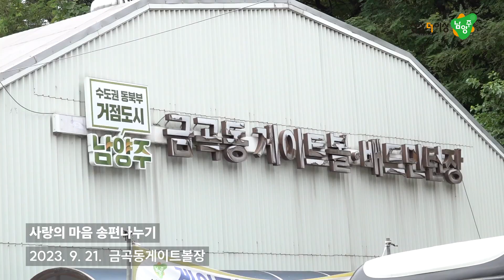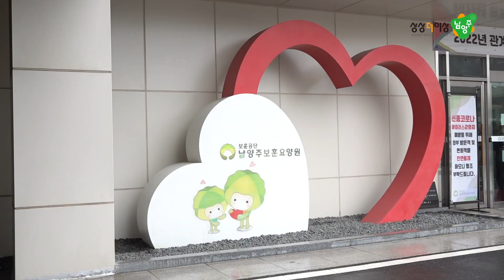추석명절 송편나눔 및 소외계층 위문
✅(사)내일을여는멋진여성 남양주시지회, 사랑의 마음 송편나누기 행사 열어

(사)내일을여는멋진여성 남양주시지회(지회장 권경순)는 21일 금곡동게이트볼장에서 다가오는 추석을 맞이해 제15회 사랑의 마음 송편 나누기 및 제7회 장애여성 합창단 발표회를 개최했다.

이날 행사는 추석 한가위 명절을 앞두고 지역 사회의 장애인들과 송편을 만들며 소통하고, 어려운 이웃에게 나눔을 실천하고자 개최됐으며, 뜻깊은 날을 함께 하기 위해 주광덕 남양주시장, 내일을여는멋진여성 회원, 봉사자, 주요 내빈, 시민 등 300여 명이 참석했다.

개그맨 심현섭의 사회로 진행된 식전행사에서는 소리꾼 박정숙·권종숙, ‘다산통기타’로 알려진 연주가 서정연, ‘노래하는 경찰관’ 장남익 등 지역의 재능있는 봉사자들이 재능기부로 참여했다. 또한 여성장애인으로 구성된 합창단 발표회가 함께 진행돼 행사의 의미를 더했다.

주광덕 시장은 “여성과 장애인은 우리 사회의 다양성과 풍성함을 더해주는 소중한 일원이다”라며 “함께 사회적 약자를 배려하며 나눔이 일상이 되는 미래를 만들기 위해 노력하겠다”라고 말했다.(행사 후 수정)

권경순 지회장은 “이번 행사를 개최하는 데 노력해주신 남양주시 관계자와 후원자분들께 감사드린다.”라며 “앞으로 여성과 장애인들이 삶의 주인공으로서 자조적인 삶을 살 수 있도록 노력하겠다.”라고 밝혔다.

✅남양주시새마을회, 추석맞이 ‘사랑의 송편 나누기’ 개최

남양주시새마을회(회장 이덕우)는 25일 금곡동에 소재한 마을공동회관에서 추석맞이 ‘사랑의 송편 나누기’ 행사를 개최했다.

이번 행사는 주광덕 남양주시장을 비롯한 시의원, 읍·면·동장, 사회단체장 등 200여 명이 참석한 가운데, 한가위 명절을 앞두고 어려운 이웃들을 위한 송편 나눔을 하기 위해 개최됐다.

이날 행사에서는 남양주시새마을회에서 준비한 송편 450박스(1박스 2kg)를 지역 내 홀몸노인 및 기초생활수급자, 차상위계층 등 450여 가구에 직접 전달해 안부를 묻는 등 따뜻한 마음을 전하는 시간을 가졌다.

✅남양주시, 추석맞이 따뜻한 한가위 송편 나눔행사 성료

남양주시(시장 주광덕)는 25일 남양주시북부장애인복지관(관장 공상길)에서 민족 고유 명절 추석을 맞이해 이웃과 따뜻한 사랑의 온기를 나누고자 한가위 송편 나눔 행사를 개최했다고 26일 밝혔다.

이날 행사에서는 주광덕 남양주시장을 비롯한 사회복지공동모금회 아너소사이어티(1억원 이상 고액 기부자), 남양주시 고액 기부 프로그램인 ‘평온(溫)한 기부’ 회원, 복지관 이용자 등 50여 명이 참여한 가운데 장애인 이웃들과 나눌 오색 송편을 빚는 시간을 가졌다.

또한 이날 경기사회복지공동모금회, 남양주시복지재단, 남양주시북부장애인복지관이 함께 마련한 전통 다과 및 건강식품 등 추석 지원 꾸러미 100세트(400만 원 상당)를 주광덕 시장이 동행해 재가 장애인 가정에 전달했다.

행사에 참여한 한 시민은 “이웃들이 모여 송편을 빚으니 오랜만에 명절다운 명절 행사를 치르게 된 것 같다.”라며 “어려운 이웃들과 나눌 수 있는 송편이기에 더욱 뜻깊고 보람차다.”라고 소감을 전했다.

주 시장은 “따뜻하고 고귀한 나눔으로 남양주시를 응원하는 고액기부자분들을 비롯해 여기 오신 모든 분이 뜻깊은 오늘 행사의 주인공이다.”라며 “앞으로도 더 행복하고 따뜻한 도시, 시민이 기대하는 상상 더 이상의 발전하는 남양주를 만들도록 힘쓰겠다.”라고 말했다.

김정옥은 남양주시새마을부녀회장은 “추석을 앞두고 주변의 어려운 이웃들과 함께 소통하며 즐길 수 있어서 행복했다.”라며 “앞으로도 새마을 정신을 되살려 우리 주변 이웃을 위해 다양하고 의미있는 일들을 추진하겠다.”라고 밝혔다.

주광덕 시장은 “소외되는 이웃 없이 남양주 시민 모두가 행복한 추석 명절을 보낼 수 있도록 주변을 잘 살펴주시길 바란다.”라며 “앞으로도 뜻깊은 봉사를 실천하는 공동체 문화를 더욱 활성화하도록 노력하겠다.”라고 말했다.

한편, 매년 추석 명절 개최하고 있는 ‘사랑의 송편 나누기’ 행사는 지난 2006년부터 시작된 지역주민 돌봄 사업 중 하나이며, 그 밖에도 어려운 이웃들을 위한 선한 영향력을 행사하고 있다.

✅남양주시, 따뜻한‘추석 명절’을 위한 소외계층 위문

남양주시(시장 주광덕)는 지난 26일 추석 명절을 앞두고 관내 장애인 시설을 방문해 시설 입소인과 단체의 회원들에게 위문금을 전달했다고 27일 밝혔다.

이날 주광덕 남양주시장은 각각 진접읍·금곡동·별내동에 소재한 장애인거주시설 새롬의 집(시설장 문기순), (사)한국지체장애인협회 남양주시지회(시설장 최만석), 남양주보훈요양원(시설장 이종훈)을 모두 방문해 위문금을 전달하며 시설 입소인과 단체 회원들을 격려했다.

주광덕 시장은 “오늘 방문해 인사드린 분들 모두 미소를 잃지 않고 화답해주셔서 감동했다.”라며 “시설 입소인과 단체 회원들의 얼굴에 항상 밝고 건강한 미소가 들 수 있도록 시에서 많은 관심을 갖고 노력하겠다”라고 말했다.

한편, 시는 다가오는 추석 명절을 맞아 소외계층이 훈훈한 명절을 보낼 수 있도록 지역 내 △장애인시설·단체와 노인복지시설 등 28개소 △보훈·안보 11개 단체 △재가독거노인 20가구에 위문금을 전달했다. 또한, 남양주시 가족센터에서는 연휴 전까지 다문화가족 30가구에 식품꾸러미와 추석선물세트를 지급할 예정이다.